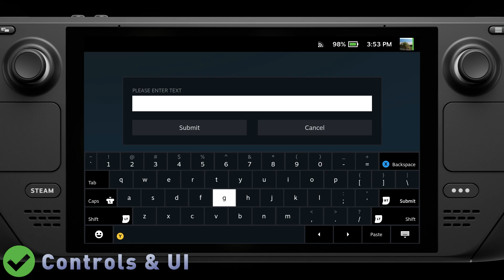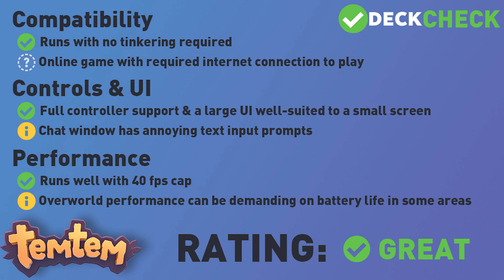Temtem on Steam Deck | Deck Check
I'm taking a look at Temtem on this episode of Deck Check. I'll be seeing how it holds up on Steam Deck, letting you know what performance is like, and giving the game a final rating for how it plays on Deck.

Tested on a Steam Deck LCD 64GB, with the game running off a Micro SD card.

⌛ TIMESTAMPS:
0:00 Intro
0:27 Compatibility
0:53 Controls & UI
2:29 Performance
4:18 Overall Thoughts
4:42 Rating